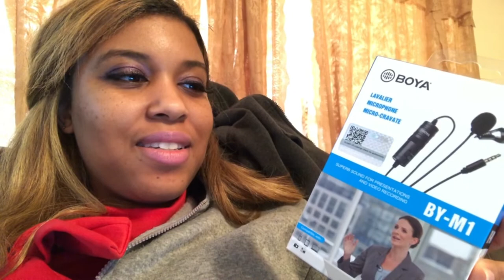No More Holding Back (Family Vlog)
no more holding back is what kim said as she realize that she was stopping her own blessings. No more holding back singing, preaching, prophesying, or doing what she is called to do.